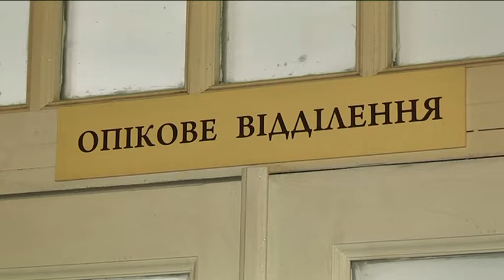Один із постраждалих на шахті імені Героїв Космосу має 60 відсотків опіків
Наразі в опіковому центрі  перебувають п'ятеро шахтарів, які постраждали внаслідок вибуху метану поблизу Павлограду. На п'яту добу після аварії двоє знаходяться у реанімації після операцій, їхні рани закрили штучною шкірою, медики роблять їм перев'язки під загальним знеболювальним. Шахтар з найбільш глибокими ураженнями, Максим, зараз у стабільному стані — від отримав 60 відсотків опіків. Лікарі кажуть: є надія на сприятливий результат травми. Ще троє людей продовжують лікування у палаті загального профілю.
Нагадаємо: нещасний випадок стався 10 січня у шахті імені "Героїв космосу", що знаходиться в селищі Вербки. На місці здійнялася пожежа, рятувальники евакуювали 182 людини. За фактом вибуху відкрите кримінальне провадження.